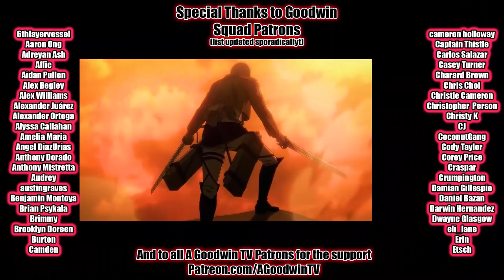DEMON SLAYER 1x14 Reaction and Commentary: The House with the Wisteria Family Crest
The Demon Slayer reaction continues with Demon Slayer season 1 episode 14: The House with the Wisteria Family Crest

In Demon Slayer 1x14 The House with the Wisteria Family Crest, Tanjiro longs for the days of silent travel with his sister as his "rest day" is assaulted by noise from Zenitsu, Inosuke, and crow.

Kimetsu no Yaiba synopsis: Urokodaki's taken a lot of interest in you child. That old duff was once tough and handsome!